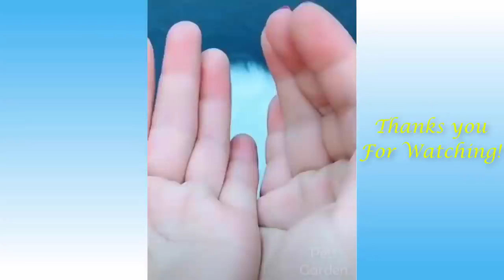FUNNY CUTE PETS COMPILATION FUNNY ANIMALS no.16